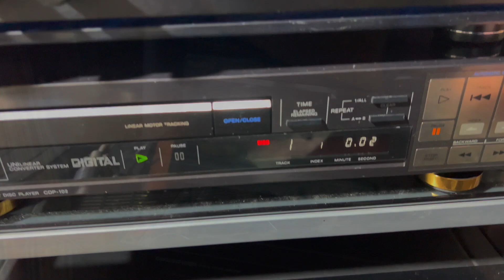Leak TL12 Plus + Trilogy 900 + Tannoy MG 10" 3